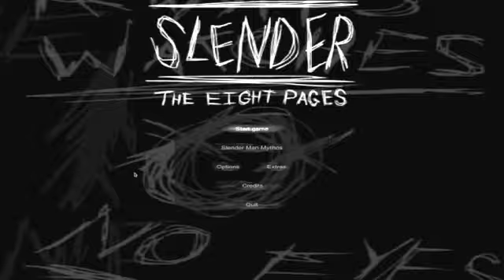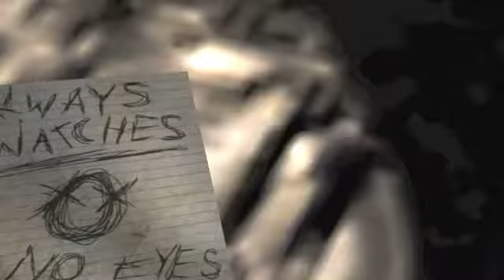Minion Pig Plays: Slender